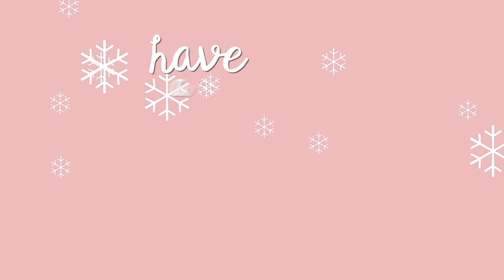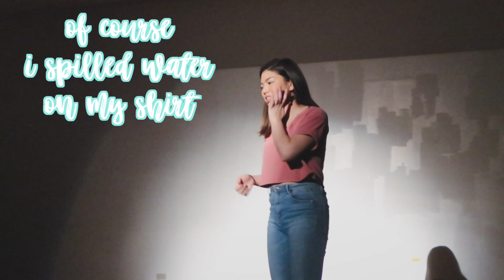BLOOPERS!! Behind the Scenes of Perfectly Imperfect pt. 2 | Janina Vela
Filming a series episode is not the easiest thing! Should I do more bloopers videos?